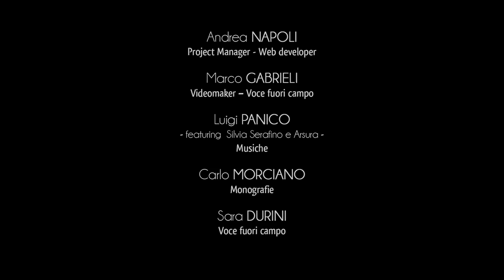Ciudad de Santa Cesarea Terme - Vitigliano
Vitigliano, una aldea de Santa Cesarea Terme, cuenta con orígenes antiguos que datan de la edad de los metales.
Situado en el camino que en el pasado conectaba a Vaste con Castro, siempre ha sido la encrucijada de la red de carreteras que unía los asentamientos rurales de la zona.
A la entrada del pueblo se encuentra la famosa "cisterna", una excavación en la roca, tal vez desde la Edad del Hierro, que permitió abastecer de agua a los asentamientos rurales presentes en el distrito.